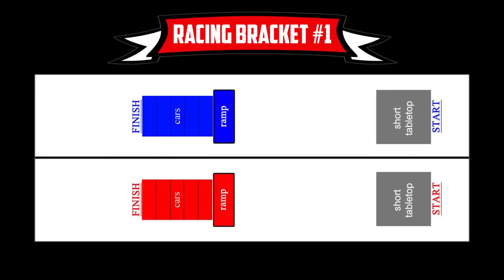Old School Retro Straight Line Racing - Oct. 8, 2017 - Trigger King R/C Monster Trucks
Some old school Outlaw Retro straight line racing (bracket #1) from our October 8, 2017 event, presented by Checkered Flag Hobby Country.